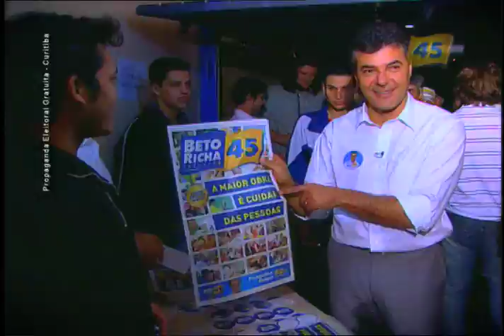Beto Richa 2008 Jingle "Para Todos" - Ronaldo Pellicano & PC Bernardes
Friends Áudio & OuvirBrasil Marketing Político
Produção de Áudio para a Campanha de Beto Richa / Prefeito
Curitiba - PR / 2008
Campanha dirigida por Nelson Biondi
Criação: Ronaldo Pellicano
Produção Musical: Rogério Maudonnet, Ronaldo Pellicano, PC Bernardes
Mixagem: Márcio Rodrigues